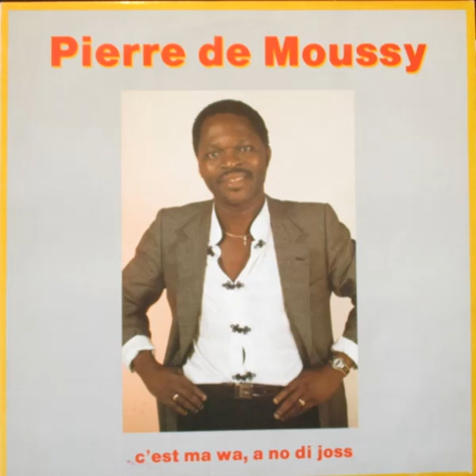Pierre de Moussy - Nathie (a Betti Betti)